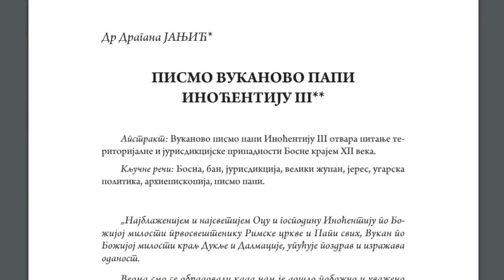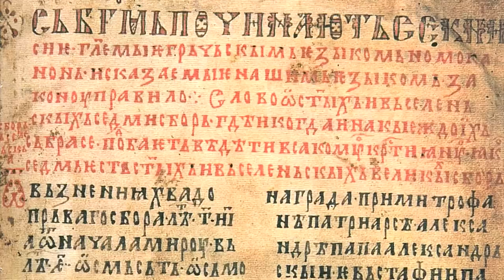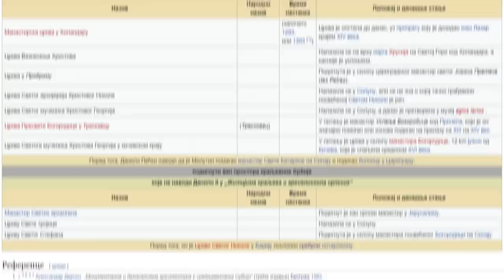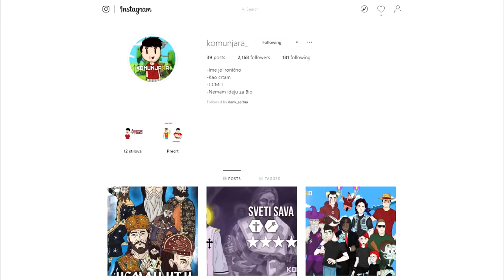ISTORIJA SRBIJE | NEMANJIĆI u 10 minuta (Prvi Deo)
Nemanjići, legendarna srpska dinastija. Odlučio sam da im odam počast kratkim serijalom o njihovoj istoriji. Upoznaćemo članove drim tima, i proći sve od nastanka dinastije, pa do raspada srpskog carstva.

1.

2.